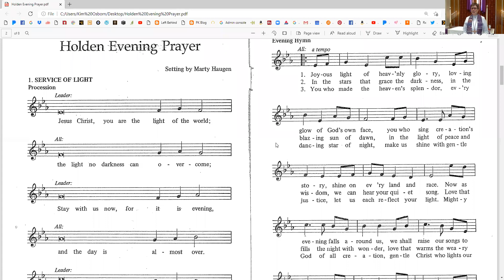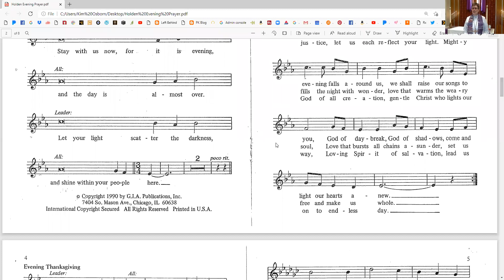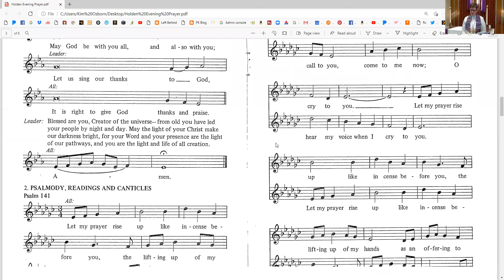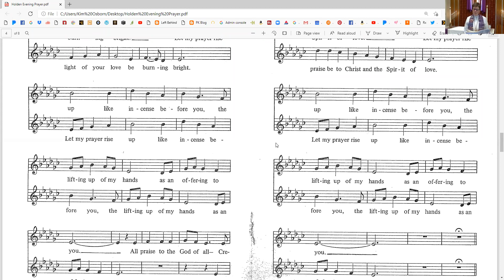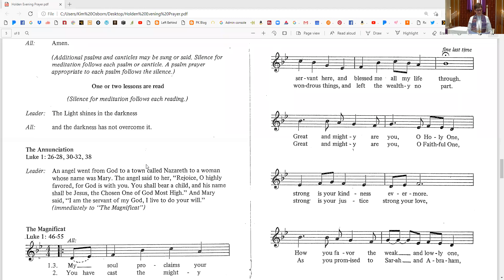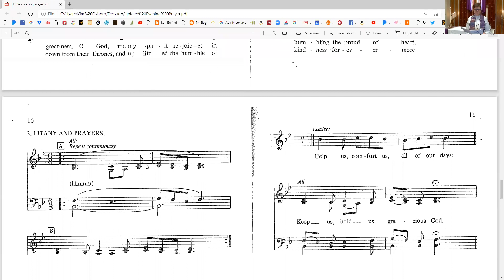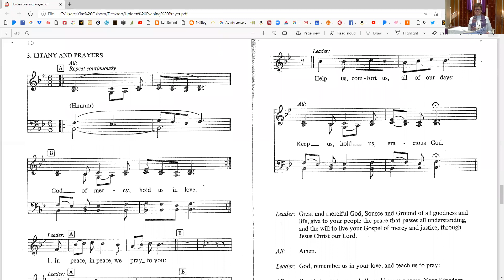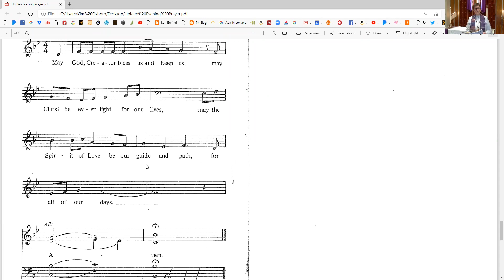Midweek Lent 1 Worship: Mordecai 2-24-2021